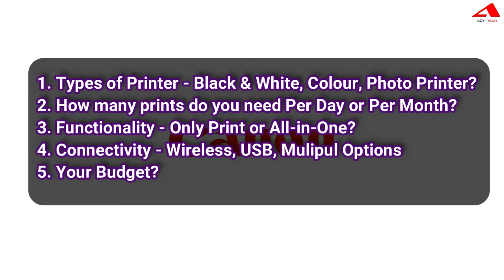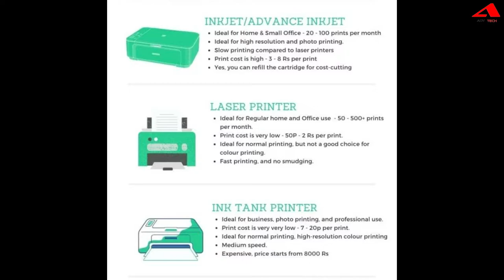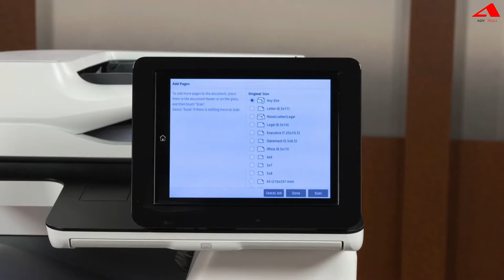Best Printer Under 5000 in India For Home & Office Use [Hindi]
In this video, I have mentioned the Top 4 Best All-in-One Printer under 5000 in India for Home and Office use

Best Printer under 5000 in India 2022:
1. Canon PIXMA
2. HP Deskjet 2332
3. Canon Pixma TS307
4. HP Deskjet 1212

About ADY Tech: ADY Tech is a unique place to find your daily dose of information about the Latest Tech Updates, Tech Explained, Best Products, Products Reviews, and a special “How-To”.